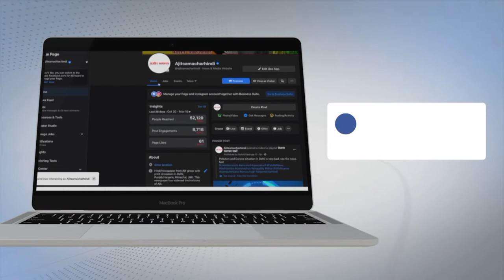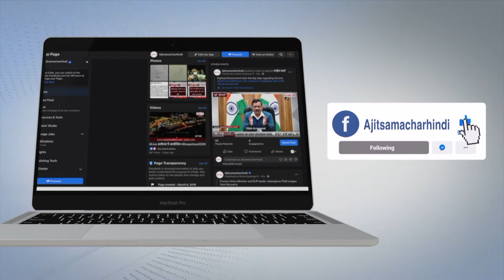Haryana: गांव Majri में आयोजित एक कार्यक्रम में शिरकत करने पहुंचे MP नायब सैनी